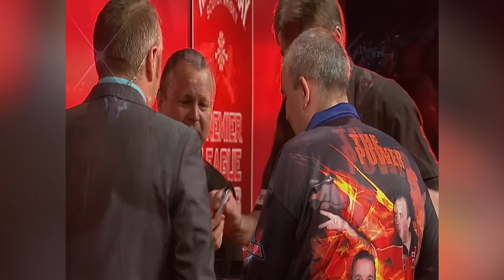TWO NINE-DARTERS IN ONE MATCH! | Taylor v Wade | 2010 Premier League Final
Is this the best Premier League final ever? Relive this incredible encounter between James Wade and Phil Taylor at Wembley Arena back in 2010.